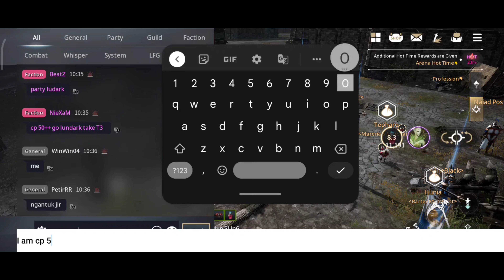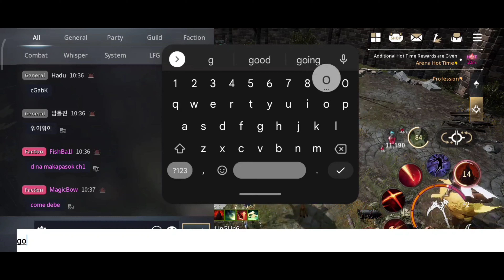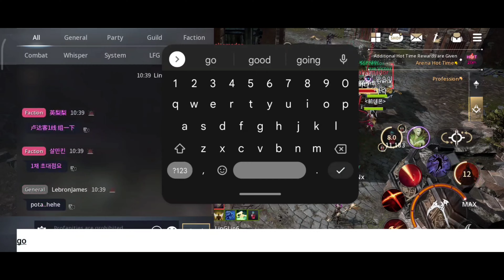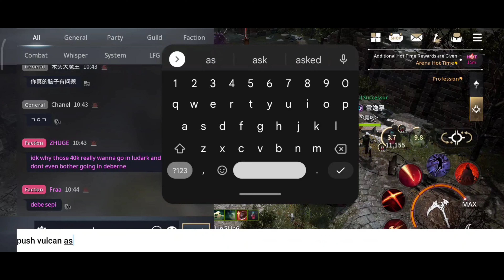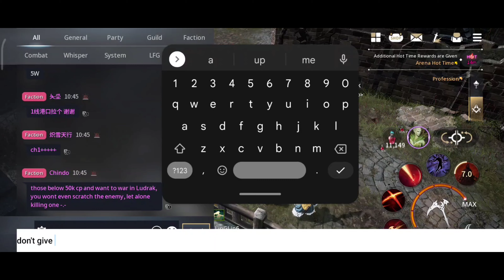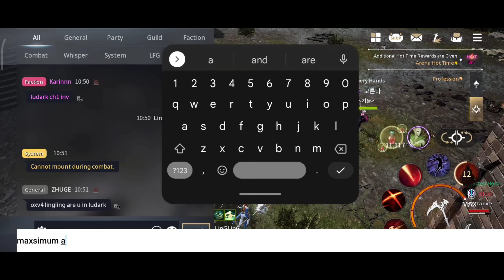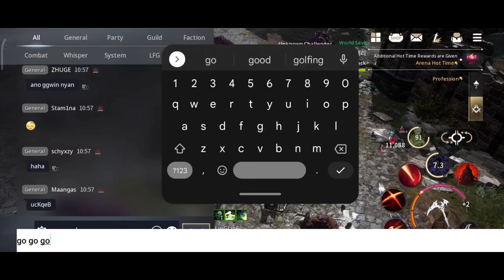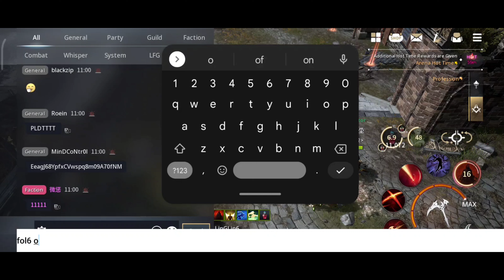TRAHAGlobal | Naiad WAR | Ludrak